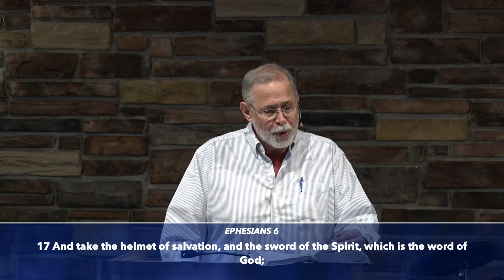Soldier Up | Ephesians 6:10-18 | Pastor John Hessler